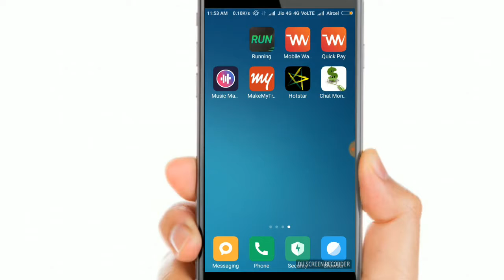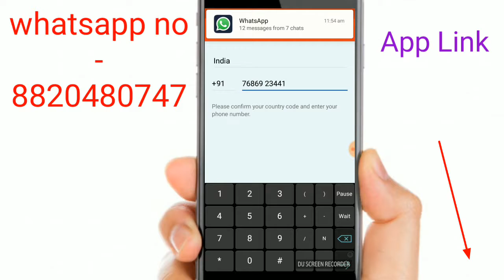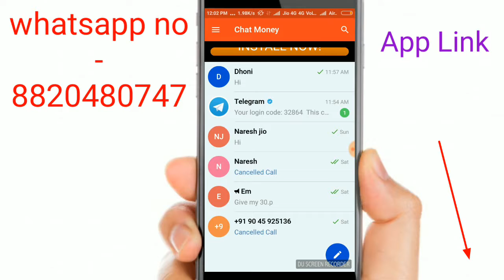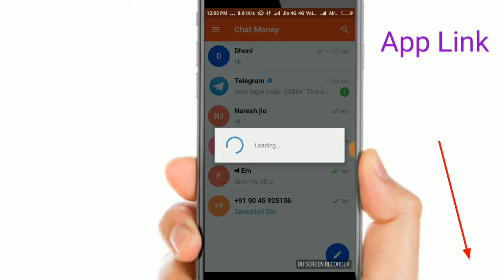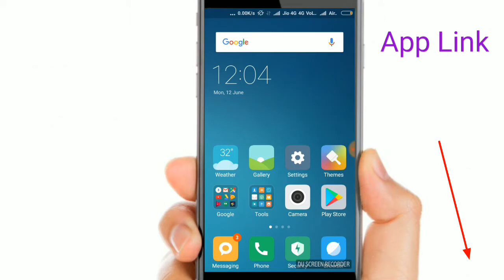New app रोज कमाओ 1000₹ तक Paytm cash 100% Gurenty